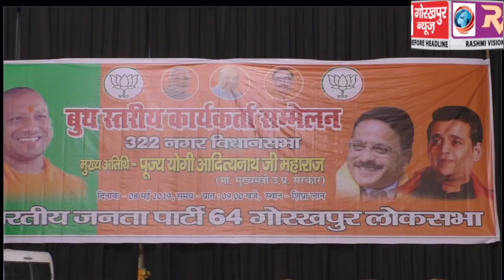सीएम योगी आदित्यनाथ बोले ‘बदल रहा है गोरखपुर, हॅसिए आप गोरखपुर में हैं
भाजपा के नगर विधान सभा क्षेत्र के बूथ सम्मेलन में बोले सीएम योगी आदित्यनाथ, कहा- अगर बूथ जीत गए तो जीत गए चुनाव,सरकार के विकास परख योजनाओं  की सेल्फी लेकर खूब करें वायरल और लिखें ‘बदल रहा है गोरखपुर, हॅसिए आप गोरखपुर में हैं